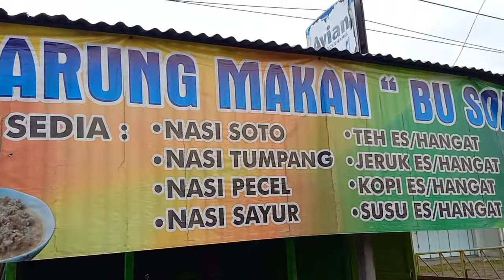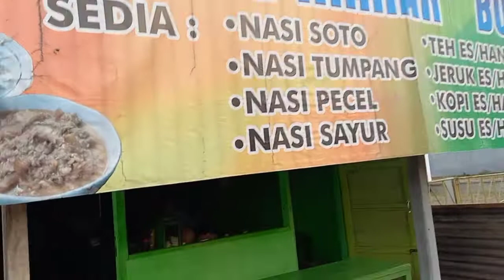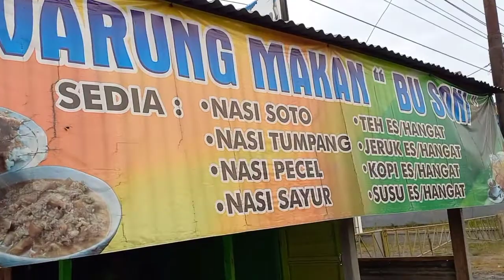DETIK DETIK WARUNG 20 THN PINGIR JALAN ....PINDAH TEMPAT.....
WARUG .TIMUR PUSKESMAS NGRAMPAL .WOG JOWO OJO LALI JAWANE. MKASIH DUKUGANE CENEL DALANG TEMON SRAGEN